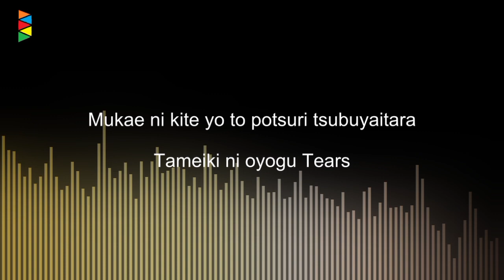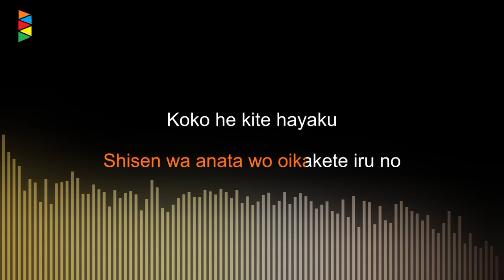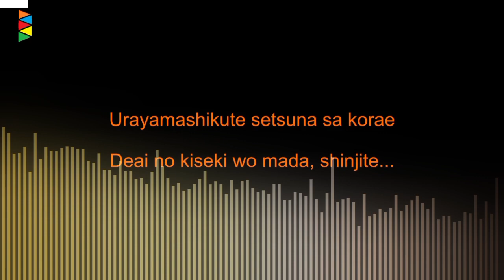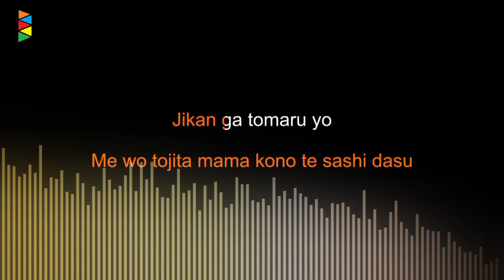Princess Primp - Miyuki Hashimoto [Karaoke]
•Karaoke Software/App: Karaoke Animator
•Anime: Princess Lover! (Opening Song)
I don't know if this is illegal but here it is.